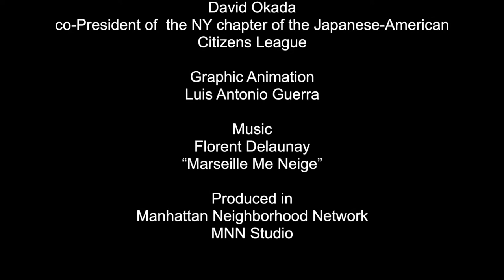Face 2 Face with David Okada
On this show we speak with David Okada, co-President of the NY chapter of the Japanese-American Citizens League concerning the SaveTuleLake campaign and the effort to have Fred Korematsu Day established in NYC.